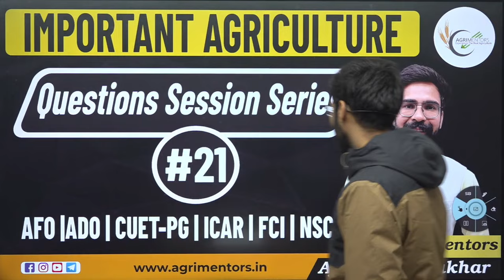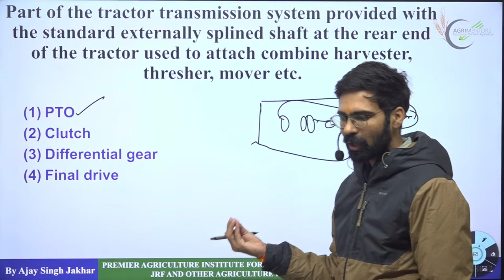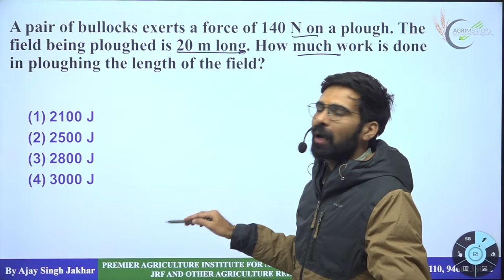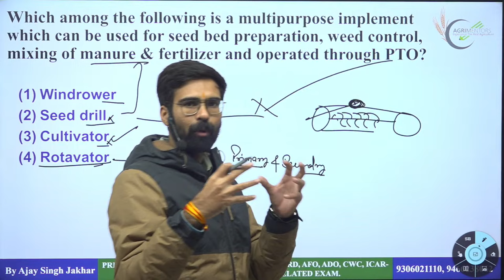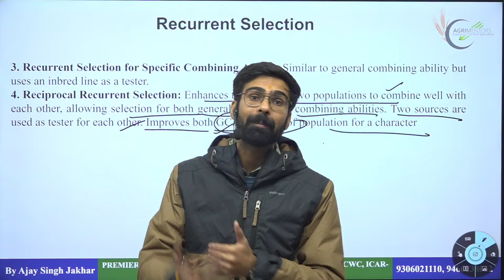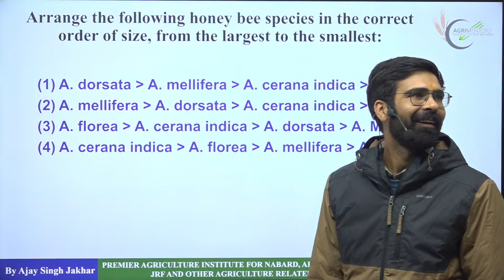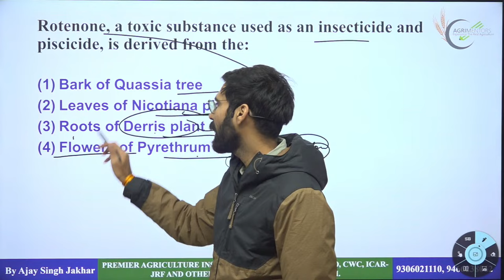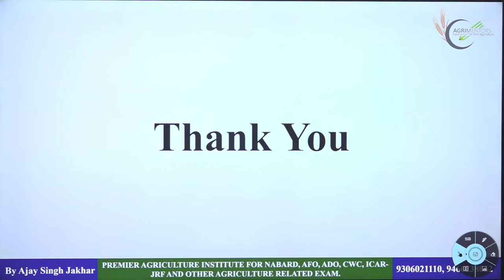#21 Important Agriculture Questions Session Series | AFO |ADO | CUET-PG | ICAR | FCI | NSC